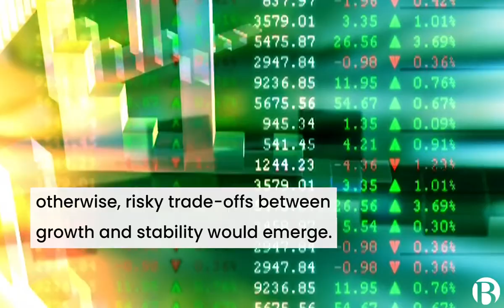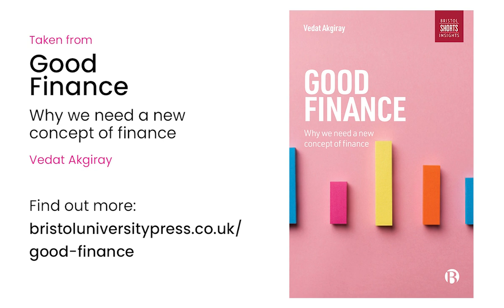Why do we need good finance?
Can financial systems restore social and economic justice in societies? This video, adapted from 'Good Finance' by Vedat Akgiray, explores.

First video clip used under license from Shutterstock.com.